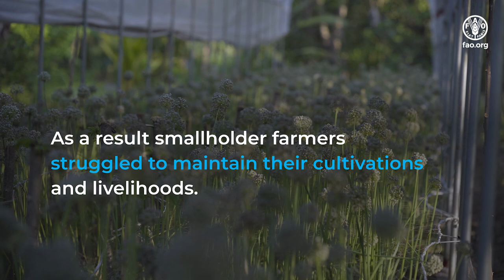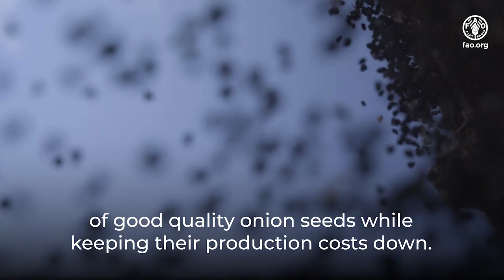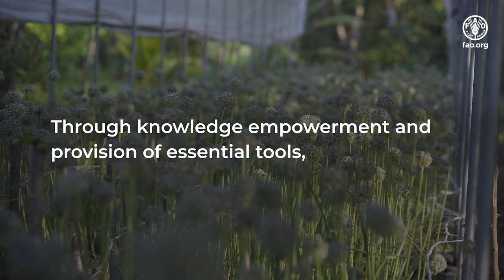Reviving Sri Lanka's Agriculture: FAO's Innovative Seed Project Empowers Smallholder Farmers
Sri Lanka's economic crisis in 2021 led to limited import of fertilizers and other inputs.

As a result smallholder farmers struggled to maintain their cultivations and livelihoods.

In response, the Food and Agriculture Organization of the United Nations (FAO) with funding from the government of Canada, supported 92 farmers in three provinces to produce high-quality seeds for improved onion and chilli production.

Traditional seed production methods were replaced with innovative technologies through modern equipment and extensive training provided to the farmers.